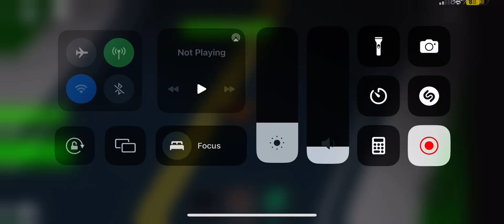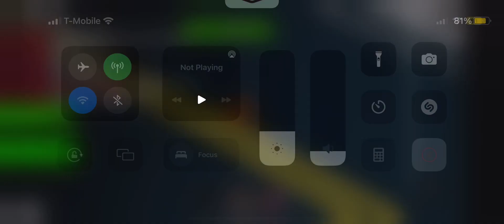Survive in the Facility Gameplay (Part 6)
Welcome to Part 6 of Survive in the Facility and today I’m showcasing the update. The developer added a Chicken Leg sword, and it is a group gun. The Chicken Leg was very weak since it can also deal light damage to monsters. I was fighting MemedShrek with the Chicken Leg, but he scared me anyways. The developer also added a 4M kills gun, but I don’t remember the name of it. I also had to fight Menace twice again because in my other videos, I had to fight him for the first time. Well guys, that’s all for Part 6! I hope you enjoy he video! Part 7 is coming soon!